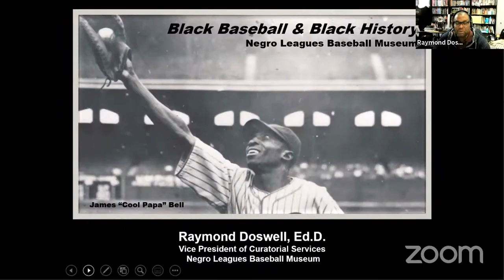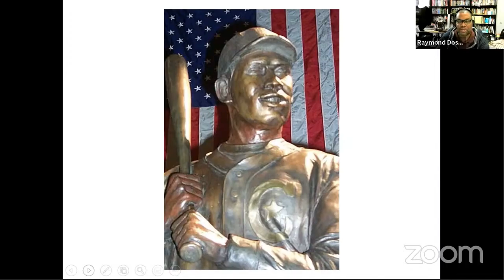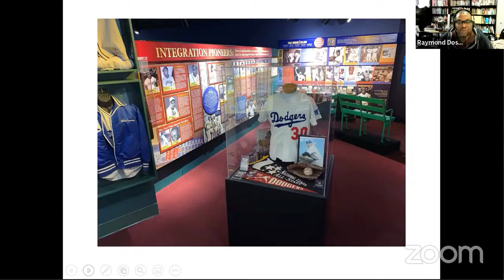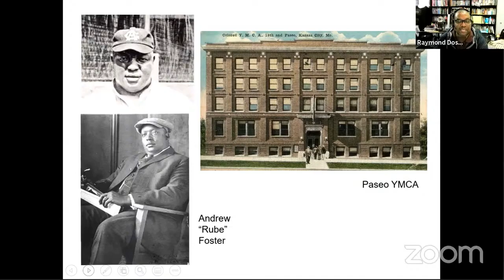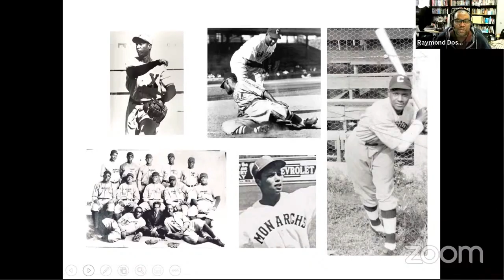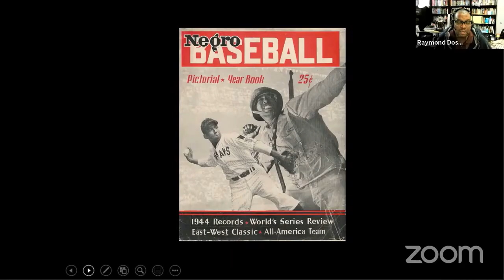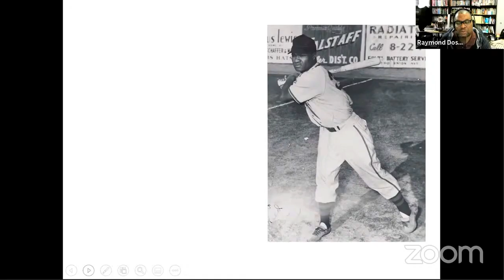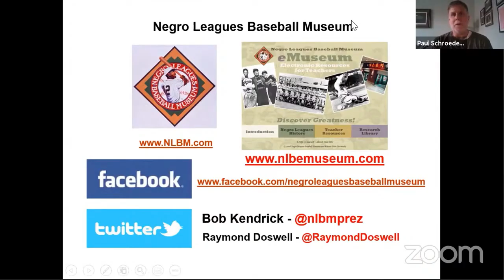Afternoon at the Museum NLBM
Baseball season may be over but we never get tired of learning about America’s game. Stephanie Watts, Paul Mimms and Paul Schroeder are joined in this episode by Ray Doswell, Vice President of Curatorial Services at the Negro League Baseball Museum. The Negro Leagues gave us not only a rich history but a direct path to baseball, and integrated sports as we know them today.